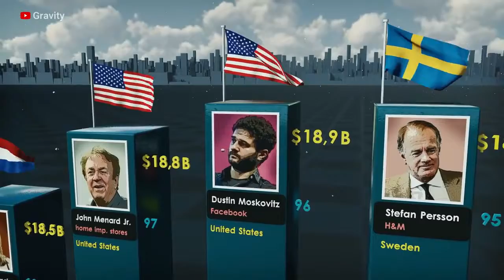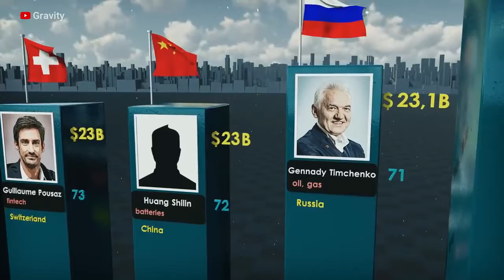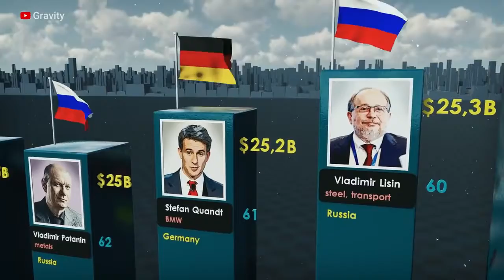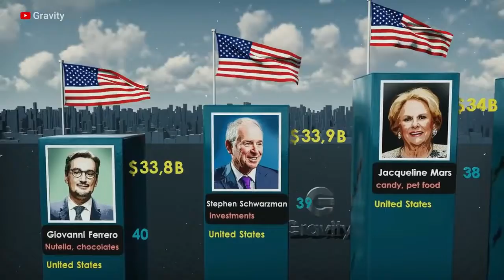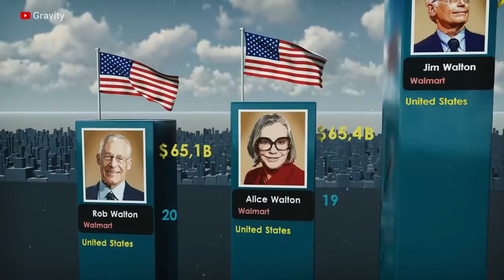Top 100 Richest person in the world ( 2024)